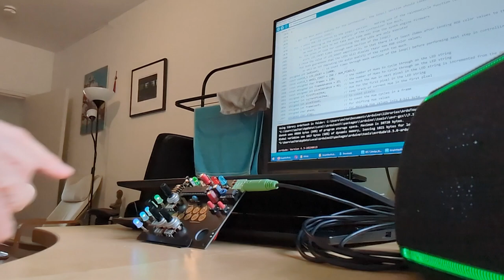SEC-T Synth Badge Demo -- Preset "C": Scaffold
Demo of SEC-T Music Synthesizer Badge, using Preset "C" (Scaffold).
(The SEC-T Music Synthesizer Badge is based on the ArduTouch music synthesizer, and these demo videos show presets for the Quadrant synth sketch.)